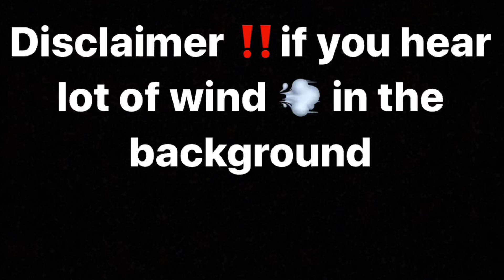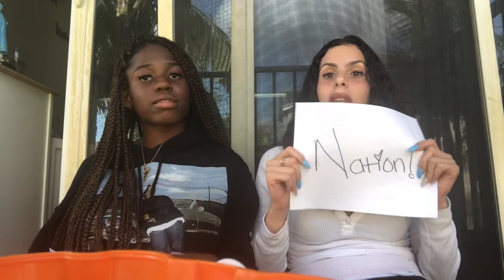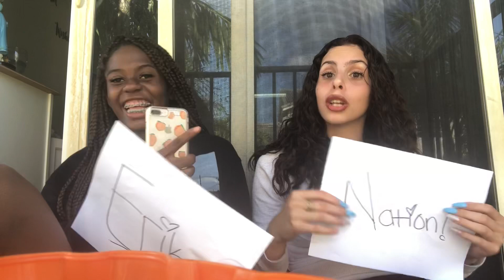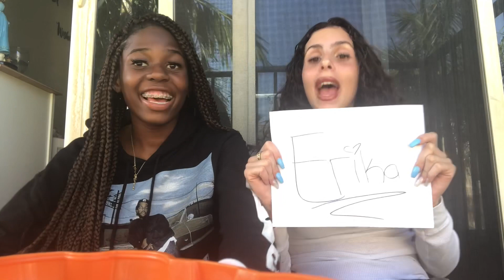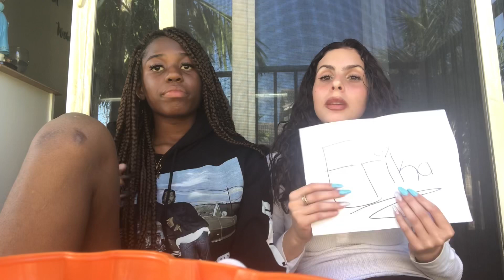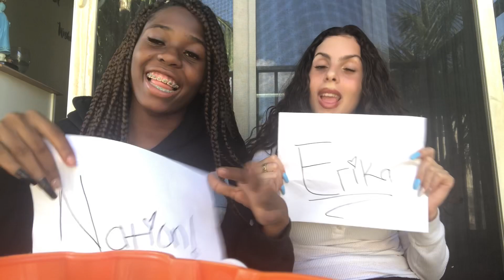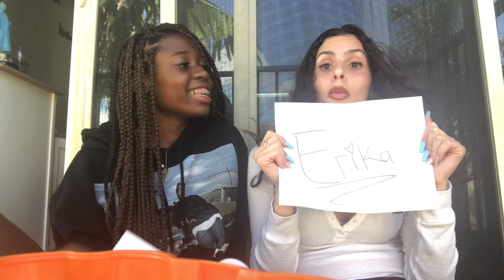whos Most Likely To